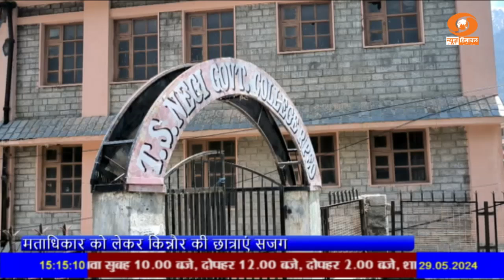मताधिकार को लेकर किन्नौर की छात्राएं सजग -कहा- जो शिक्षा और महिला सुरक्षा देगा, उसे ही देंगे वोट।